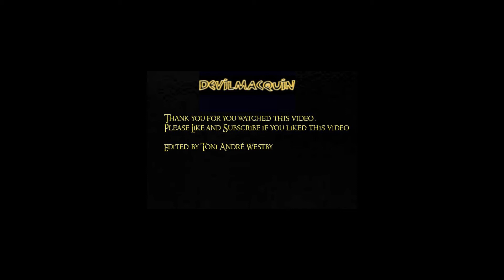Final Fantasy XIV - Det var en kjempe bæsj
Her kommer den en video av FFXIV :D med masse humor :D